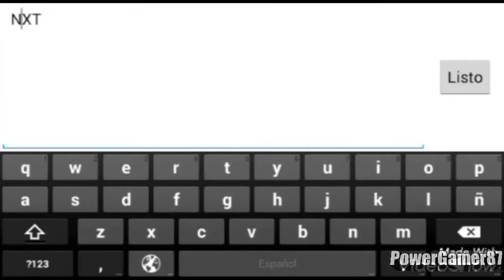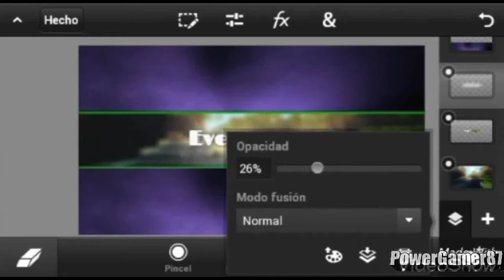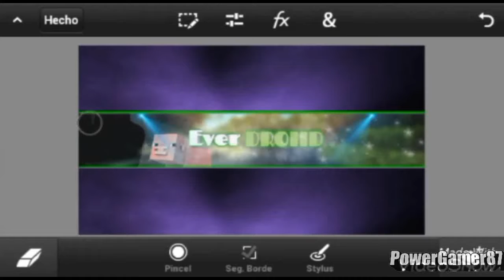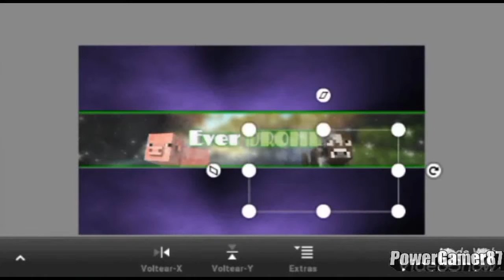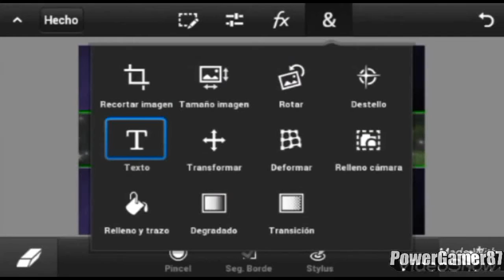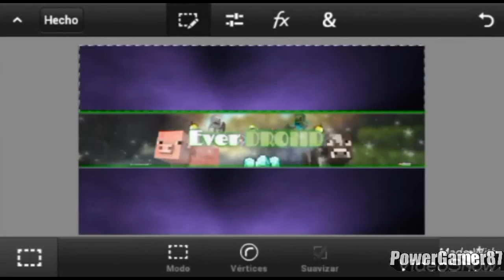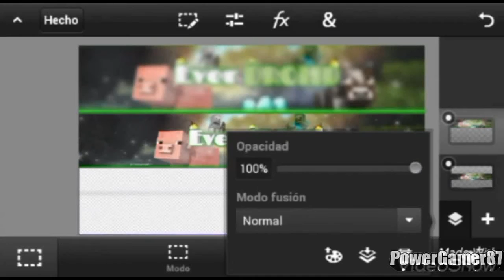SpeedArt #2 | Banner para Ever DROIID | By PowerGamer87 YT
Link del canal de Ever DROIID!!!